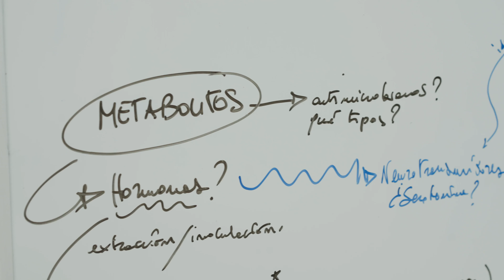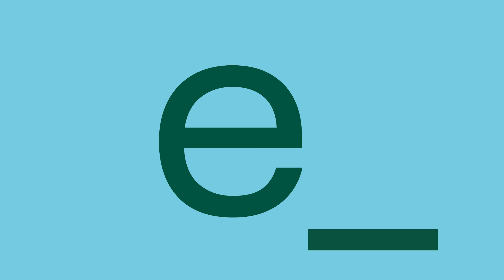Residencia Hedy Lamarr: Marzia Matarese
En el marco de la residencia Hedy Lamarr, Marzia Matarese presenta los resultados obtenidos durante su estancia en Etopia con el proyecto "Dreaming about mushrooms dreaming about me sleeping between their gills".

Dreaming about mushrooms dreaming about me sleeping between their gills evoca el deseo de establecer una “perspectiva” o “espacio-tiempo encarnado” común con los hongos, resquebrajando el marco epistémico del antropocentrismo y posibilitando la construcción de una dimensión compartida para crear lenguaje, memoria, cuerpo y sentido juntxs. El proyecto se articula mediante varios tentáculos que, como las hifas de un micelio, recogen y conectan distintos momentos de investigación y creación, trazando puentes entre las artes visuales, la micología y las ecologías queer.

En Metabolic Affair. I eat you, you eat me, tentáculo desarrollado en el marco de la residencia Hedy Lamarr, la investigación se focaliza en explorar las posibilidades de establecer un vínculo metabólico con los hongos. A partir de la investigación y experimentación con materia y tejidos, se plantea indagar los procesos metabólicos como medio de conexión entre lo orgánico y lo afectivo, apelando a la capacidad del metabolismo de funcionar como sistema de memoria y de lenguaje.

Usando materia orgánica procedente del propio cuerpo como alimento para los hongos, se explora la circulación de algo más que la energía a través de los procesos tróficos de asimilación y transformación de la materia. Una voz, la de los hongos que hablan, reverbera a través del tiempo, trazando rutas dentro de diferentes cuerpos: el del micelio y el de la artista.